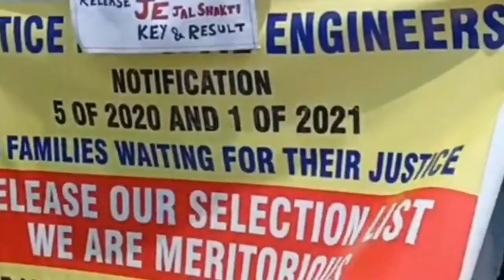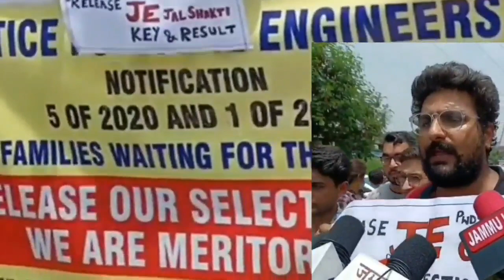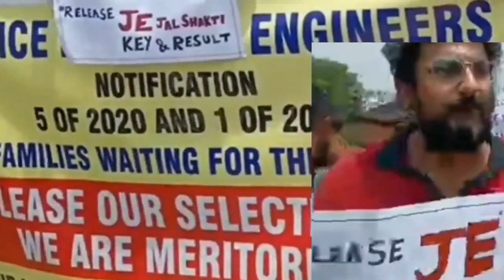Protest Against JKSSB